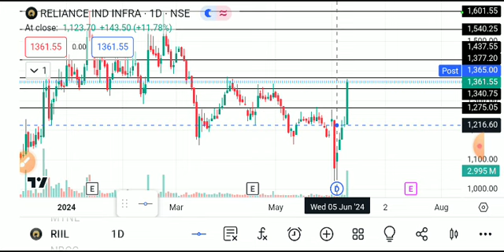reliance infra share news, relianceinfrashare target, relianceinfra, Reliance infra sharelatest news